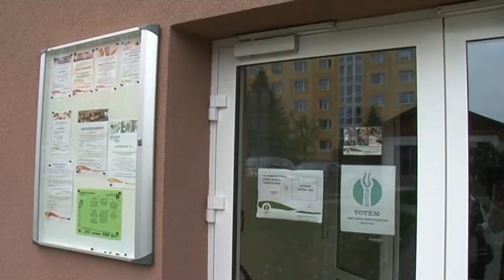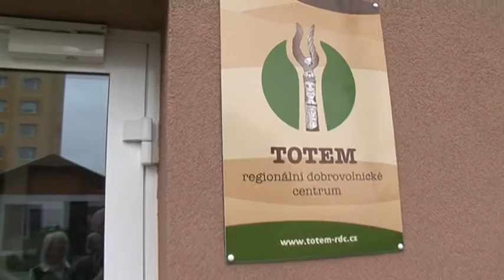19.2.2015 / Rukodělný bazar na MO Plzeň 1